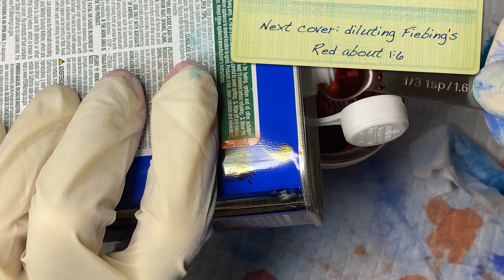Dye tutorial on curly maple PRS truss rod covers: Violet Blue, laguna, purple/pink.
In this one I use Fiebing's Light Blue, Turquoise, Aqua Green, and Red to create different colors on PRS compatible curly maple truss rod covers.